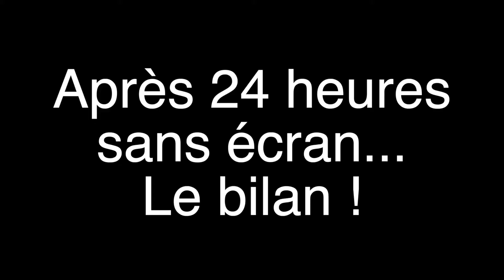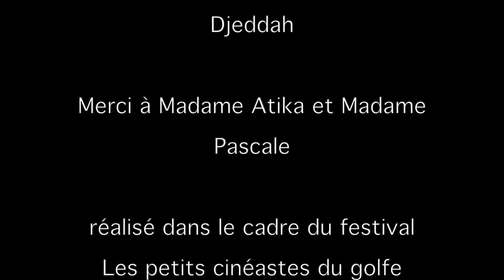Le chant des écrans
Un film documentaire réalisé par les CM1B de l'école française internationale de Djeddah dans le cadre d'un projet pédagogique mené par Madame Louisa Ubeda.